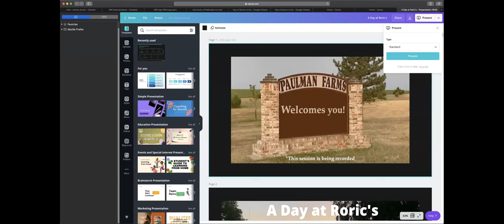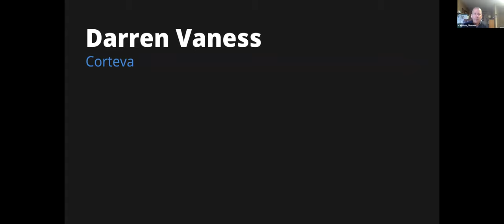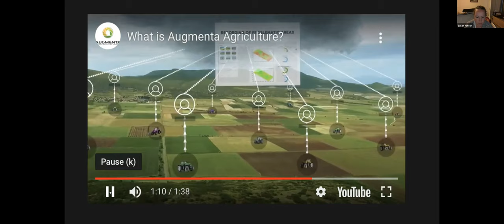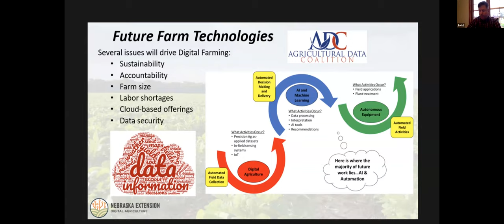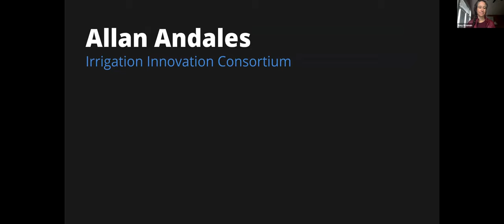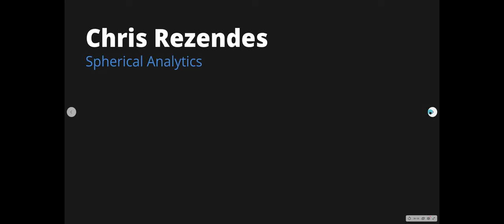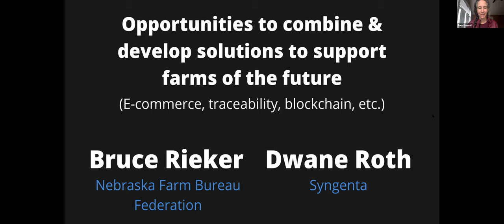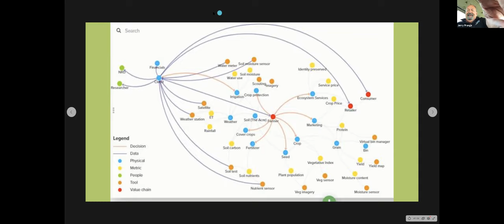A Day at Roric's: Connecting the Acre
Virtual field day from Paulman Farm. Featuring research, industry, and extension projects and AgTech being deployed at the farm.

Paulman Farms has long been on the forefront of working to integrate innovative technologies and working with tech solution providers as part of our commitment to remaining good stewards of our land and water resources. We hope you will join us for a discussion of how we can collaborate across research, development, commercialization, and adoption to create producer-driven solutions.

The day will be kicked off with lightning talks from research, industry, and producer partners working with Paulman Farms, exploring how we each connect to the acre. Following these presentations, we’ll engage in a moderated discussion focused on key challenges and successful approaches in AgTech to meeting farmers where they are at.

We hope you come away with an expanded AgTech network and ideas for how to collaborate on producer-driven solutions.